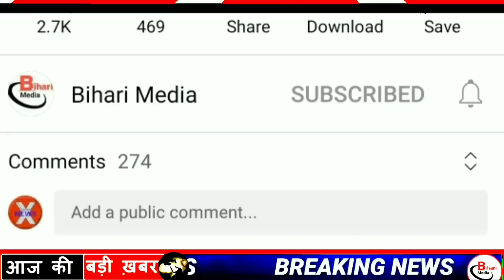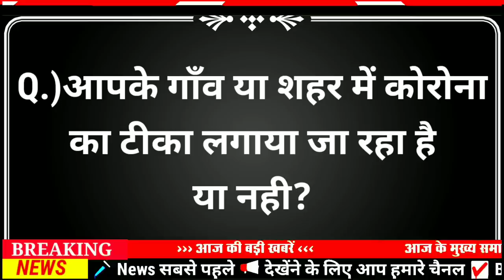Today 10 September bihar news|bihar news,bihar ka news|Gaya news,bhagalpur news|biharnews